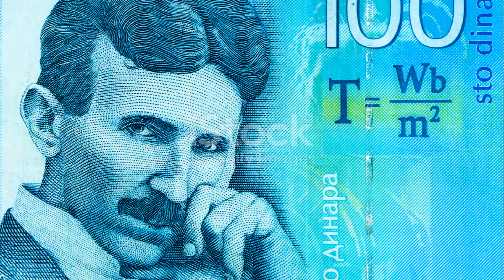Nikola Tesla: The Inventor Ahead of His Time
Step into the fascinating world of Nikola Tesla with us in this video as we delve into the extraordinary life and revolutionary inventions of the renowned visionary. From his groundbreaking work in electricity and wireless technology to his eccentric personality, there's so much to uncover about the man who helped shape our modern world.

Join us on this captivating journey through history and science, and discover the incredible legacy left behind by Nikola Tesla. Don't miss out on this inspiring exploration that will leave you in awe of one of the greatest inventors of all time.

OUTLINE:

00:00:00 The Early Life of Nikola Tesla
00:00:49 The Independent Inventor
00:01:22 The Visionary
00:01:46 Legacy of Nikola Tesla
00:02:14 Reflections on Nikola Tesla